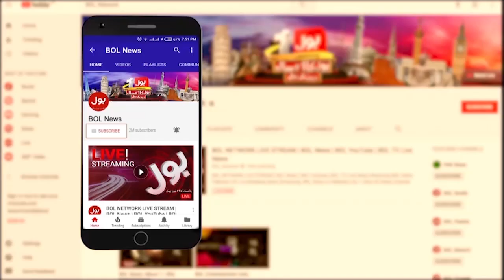Punjab Administration failure | Rain Destruction In Punjab | Breaking News